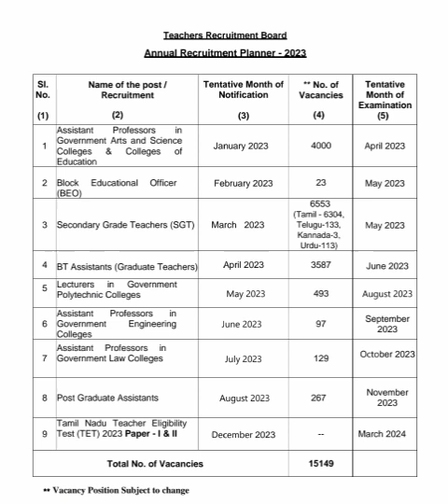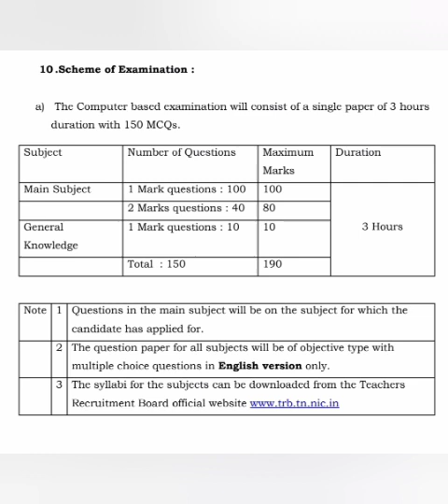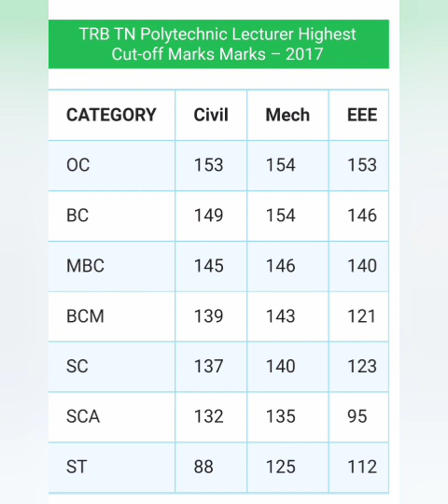Polytechnic trb latest news tamil trb polytechnic today